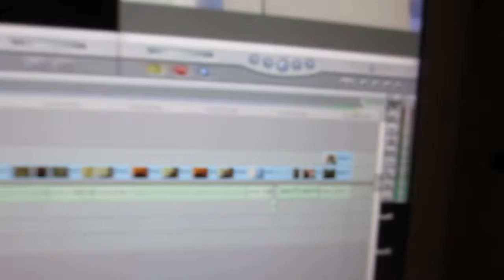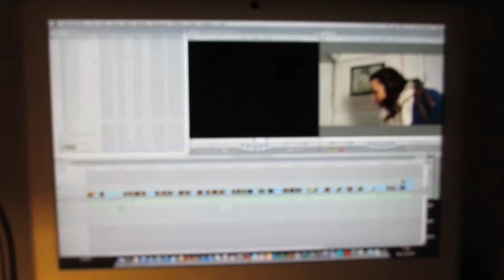Konni Konungson Klippi Klipp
ég að klippa Konni Konungson